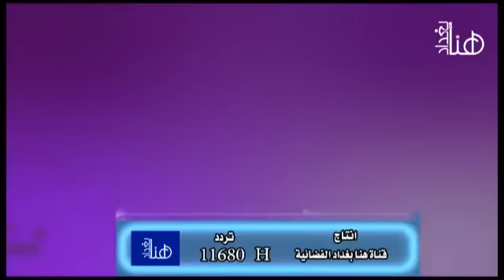لقاء مع المبدع كريم منصور عادل محسن Kareem Mansour Adel Muhsen